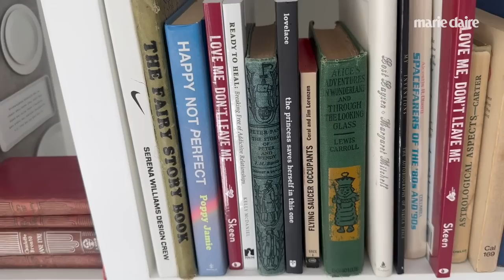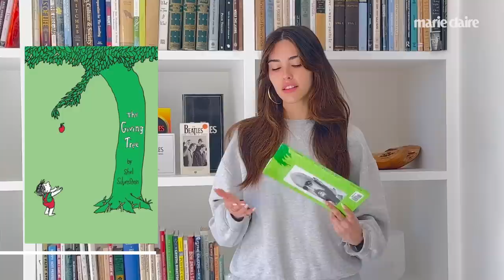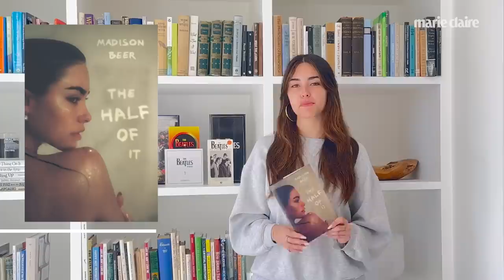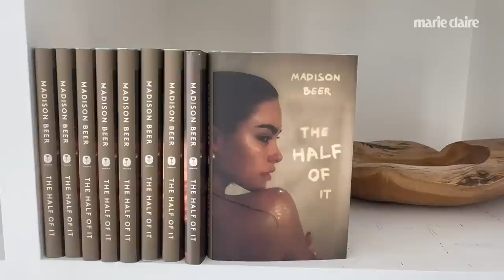Take a Tour of Madison Beer's Meaningful Personal Library | Shelf Portrait | Marie Claire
Marie Claire took a tour inside Madison Beer’s meaningful personal library. The singer’s book collection is filled with vintage classics, mental health reads, and now her own book: The Half of It.

Hear about all her favorite books (and which popular series she's never read!) and make sure to grab a copy of Madison’s first book, The Half of It, out now.